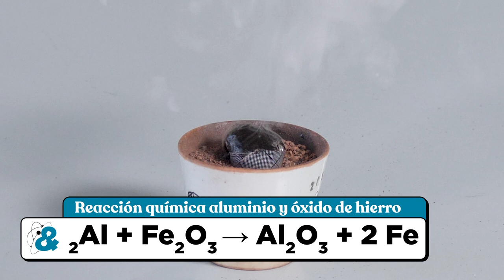¿Cómo hacer una buena REACCIÓN QUÍMICA? | Entendiendo la estequiometría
@Elelectronperdido I CIEN&CIA 6x04

RESPONSABLE UCC+I
Isabel Soto

AGRADECIMIENTOS
Espiciencia